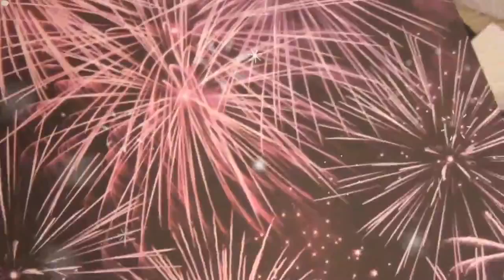ntp: for hkg440 Chinese New Year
Sorry it's late I needed a lot of time to research and edit! I hope you like my entry!!
Check out my collab channel where we are hosting auditions for weekend positions deadline is this sunday!: LPS this is us